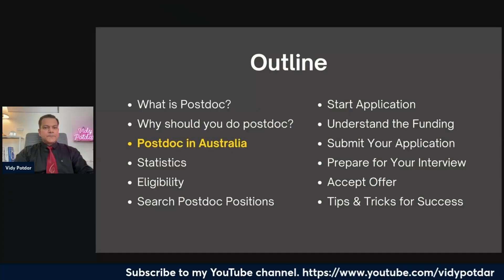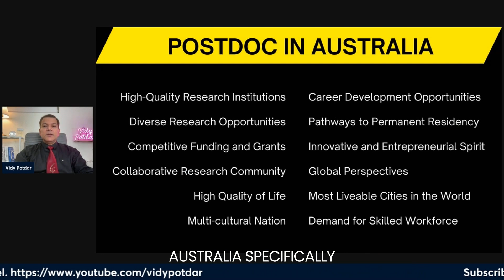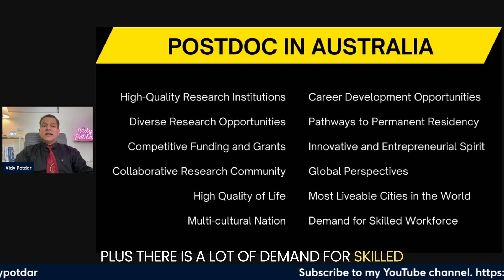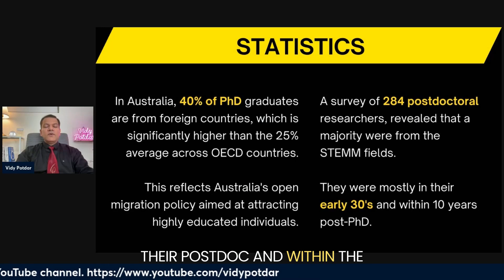12 Reasons to Pursue a Postdoc in Australia: Opportunities and Benefits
Ever wonder what makes Australia a top destination for postdoctoral researchers? Join me as I uncover twelve unique reasons why pursuing a postdoc in Australia could be the adventure of a lifetime. From world-class research facilities to an unbeatable lifestyle, let's dive into why Australia should be on your radar.

✅Must-read books for self-improvement and success

🔹 About Me :

I am Dr. Vidy Potdar, an Associate Professor from Australia
🎓 Specialization: Guiding Ph.D. scholars, post-docs, and early career researchers.
💼 Experience: Supervised over 20 Ph.D. students.
📑 Publications: Authored more than 160 journal and conference papers.
📊 Citations: Over 5400+ citations.